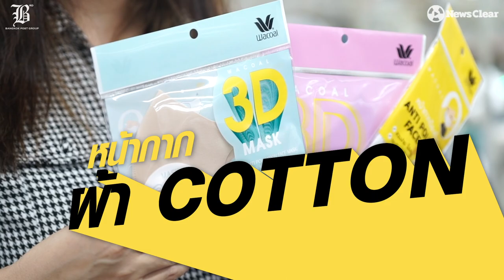วาโก้ ผลิตแมสก์จากชุดชั้นใน-กางเกงใน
"เราอยู่กับสังคมไทยมา50ปี วันนี้เราจะตอบแทนสังคม เพราะถึงเวลาที่ทุกคนต้องช่วยกัน"

วาโก้  (Wacoal) ผู้ผลิตชุดชั้นในสตรีระบบอุตสาหกรรมเจ้าแรกในไทย คืออีกหนึ่งบริษัทที่ชะลอสายพานการผลิต หันมาทำแมสก์แจกกว่า 200,000 ชิ้น ในภาวะที่สังคมกำลังขาดแคลนหน้ากาก โดยใช้วัสดุคุณภาพเดียวกับชุดชั้นใน-กางเกงใน

"วันนี้ถือเป็นโอกาสดี ที่เราจะสามารถตอบแทนคืนให้สังคม เพราะเรามองว่าถ้าเกิดสังคมอยู่ไม่ได้เราก็อยู่ไม่ได้ ฉะนั้นถึงเวลาแล้วที่เราทุกคนต้องช่วยกัน" ความในใจพนักงานวาโก้

ติดต่อขอรับได้ที่ facebook : wacoal thailand